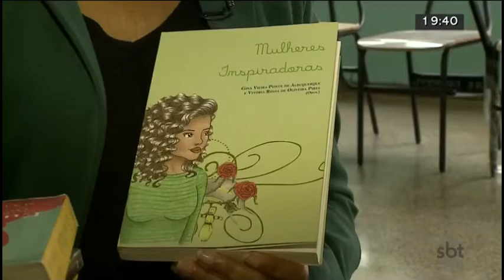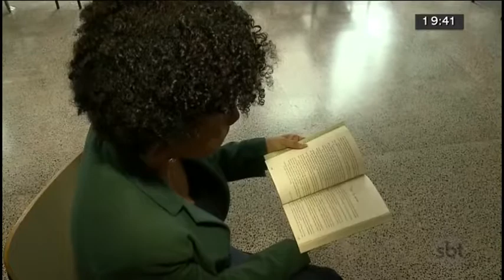Especial Dia das Mulheres: professora inspira meninas com lindo projeto